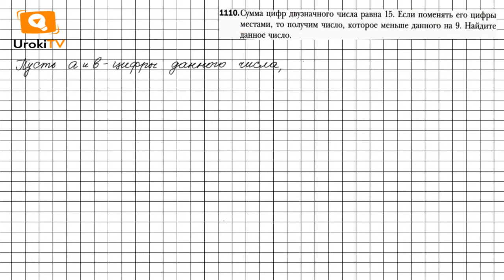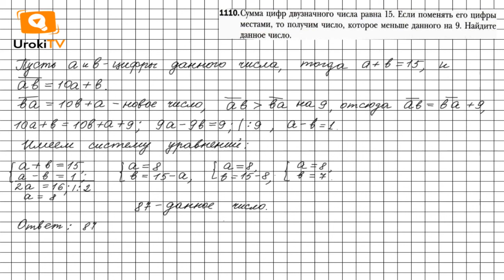Задание №1110 - ГДЗ по алгебре 7 класс (Мерзляк А.Г.)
Чтобы выполнить задание № 1110, в котором требуется решить задачу с помощью системы линейных уравнений, нужно составить и решить систему уравнений, знать материал 29 параграфа 4 главы. А также вспомнить материал 27, 28 параграфов 4 главы и правило, как записать число через сумму разрядных слагаемых.